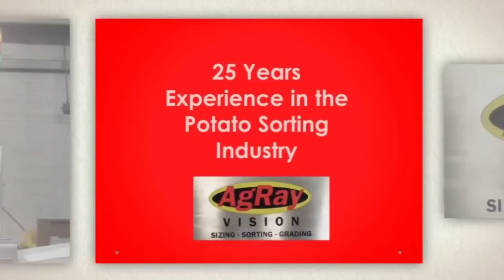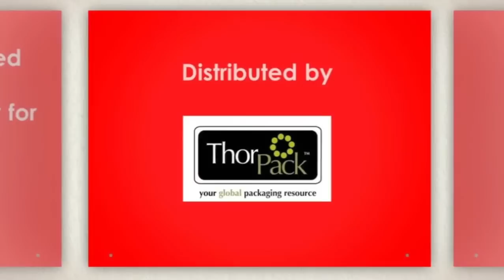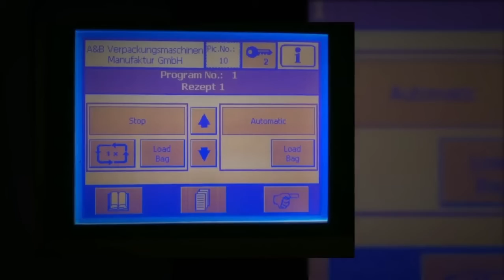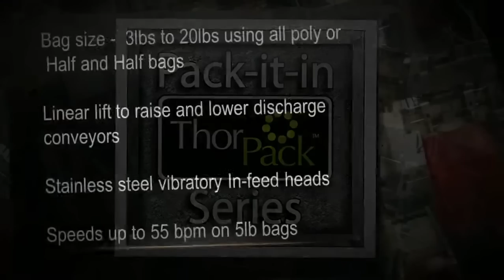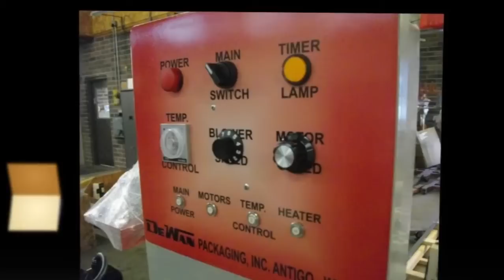ThorPack Loop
This video shows the wide range of services and products that are offered by ThorPack. We sell not only packaging supplies but packaging equipment. We are a one stop company for all packaging needs. From design to functioning system we do it all.
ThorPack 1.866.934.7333